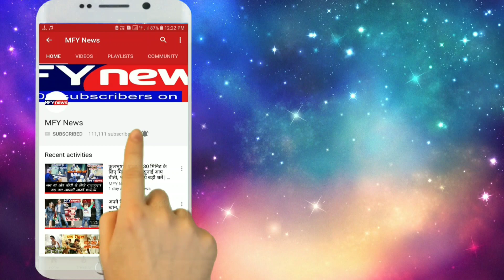Priyanka Reddy पर पूछा गया सवाल, तो पत्रकार पर भड़की Deepika Padukone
हैदराबाद की महिला डॉक्टर के साथ रेप और हत्या की घटना ने पूरे देश को दहला दिया है। 27 साल की एक पशु चिकित्सक के साथ रेप के बाद हत्या की घटना के बाद लोगों में लगातार नाराजगी देखने को मिल रही है। बॉलीवुड के कई सितारों ने इस पर गुस्सा जाहिर किया है और अपनी प्रतिक्रिया भी दी हैं|  ऋषि कपूर, सलमान खान, अक्षय कुमार, स्वरा भास्कर और ऋचा चड्ढा समेत कईयों ने आरोपियों को कड़ी सजा देने की मांग की। एक ओर जहां ये सितारे काफी मुखर होकर अपनी राय रख रहे हैं वहीं दूसरी ओर दीपिका पादुकोण से जब इस पर सवाल पूछा गया तो उन्होंने अपनी चुप्पी साधे रखी।